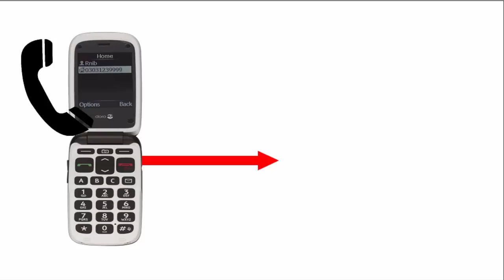إجعل أي مصباح كهربائي يشتغل بمكالمة هاتفية...!